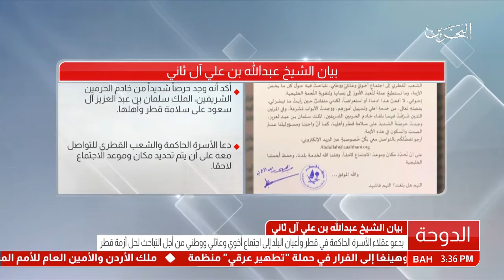البحرين: بيان الشيخ عبدالله بن علي آل ثاني